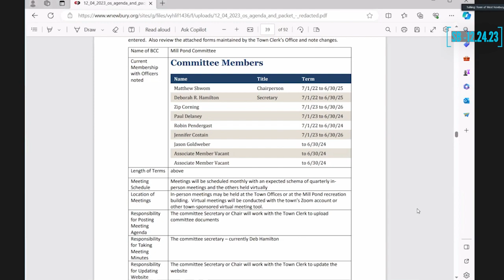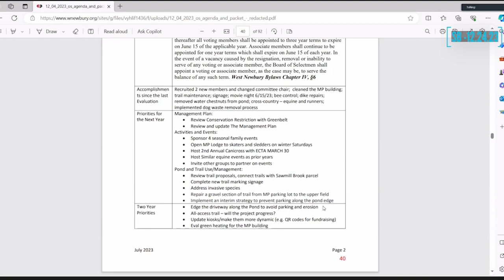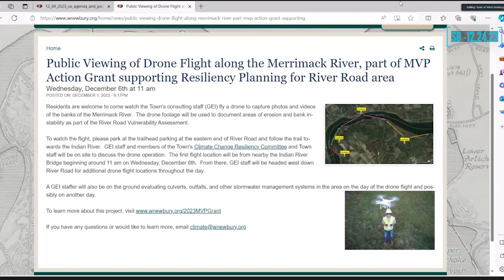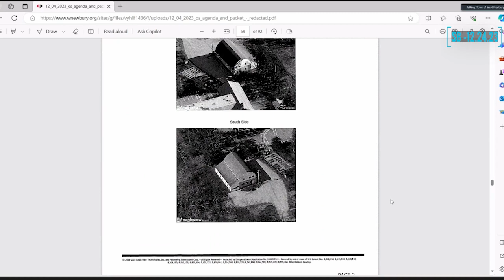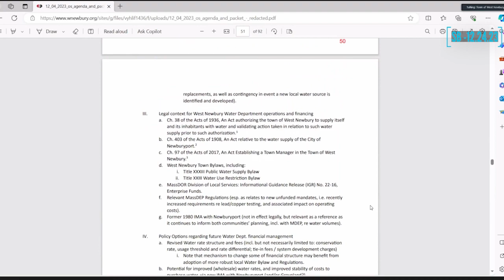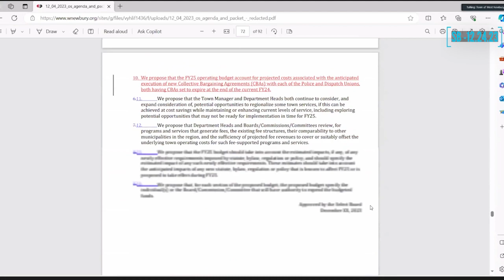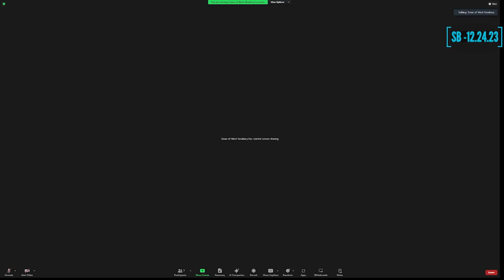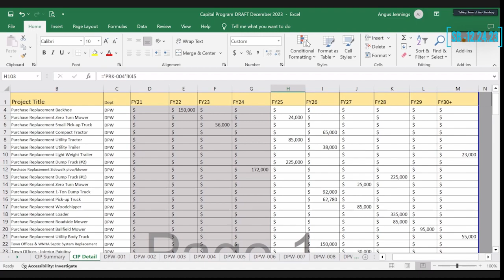West Newbury Selectboard 12/04/23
West Newbury
Select Board
12/04/2023